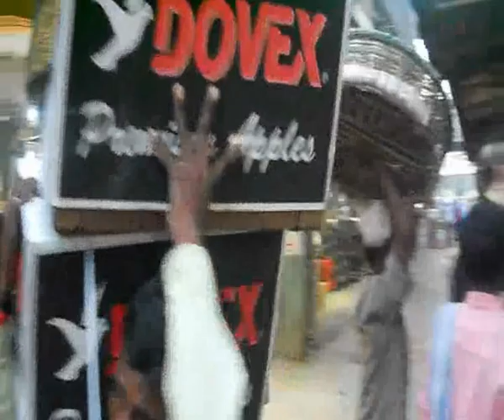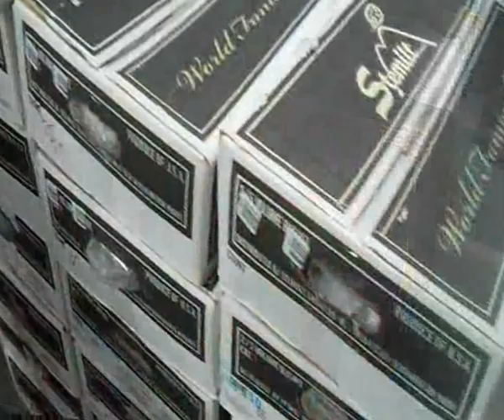Mumbai Washi Fruit Wholesale Market - part 1